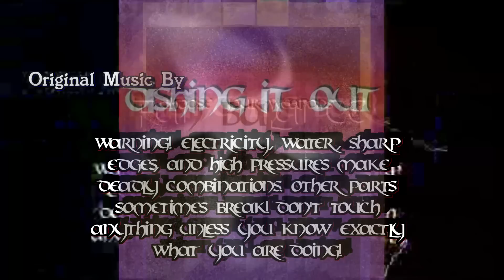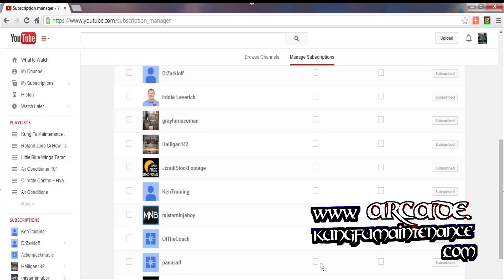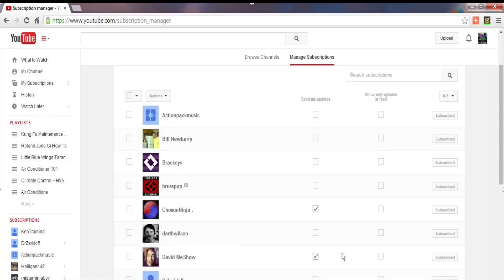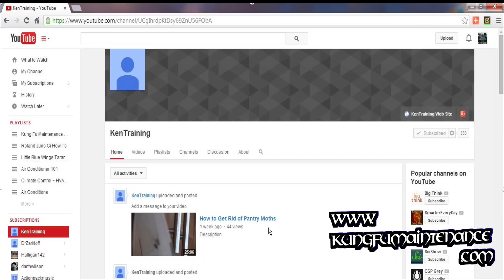Subscriber Feed Get Latest New Kung Fu Maintenance Favorite Channels Videos Posted In Email Inbox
Kung Fu Maintenance shows how to get an email notice every time one of your favorite channels videos such as KungFuMaintenance uploads a new video. Also shows how to turn off getting emailed every time and just having it go to your subscription feed instead.